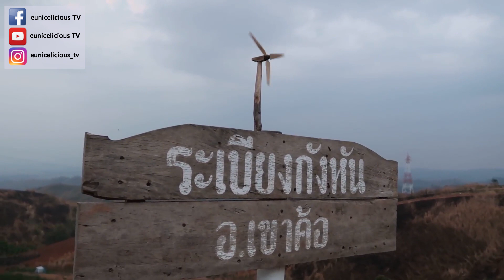【泰國旅遊。考科】Khao Khao Wind Farm | 考科山城風力發電廠 |Phetchabun |泰國自由行 |euniceliciousTV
泰國旅遊景點 👉🏻Khao Khao WindFarm 山城風力發電廠

👙預定泰國酒店特惠👙

【影片介紹】

今天的影片帶大家去位於 Phetchabun 碧差汶府的 Khao Kho 風力發電廠。

這個风力发电站位于海拔1050米处，是由24台风车组成，高110 米

這是我各人認為來 Khao Kho 絕對不能錯過的景點。

Music

👍🏻下面有幾個關於泰國旅遊的影片推薦給大家。

❤️ Eunice愛看的 YouTuber ❤️
ShenLimTV
kan & aki's channel
Mumu MusicTV
미라 Mira's Garden
Mumu MusicTV
Ryuuu TV / 學日文看日本
MaoMao TV
fishtv
Laura in the Kitchen
Ochikeron
Cooking with Dog
Food Wishes
Sunny&Yummy的玩具箱kids toys
Entertaining With Beth
Kids playground 欢迎免费订阅~
TheChildhoodLife Kids & Playground

旅行的其他語言：
Travel, Reis, udhëtim, ጉዞ, reizen, Reise, Voyage, यात्रा, Taisteal, viaggio, perjalanan, 旅, 여행,

euniceliciousTV 頻道關鍵字：
馬來西亞 麻坡 蔴坡 柔佛 開箱 育兒 媽媽 寶寶 寶貝 小朋友 马来西亚 育儿 宝宝 可爱 育兒資訊 育兒手冊 幼兒 遊戲 兒童遊戲 旅遊 美食 景點 介紹 試用 體驗 介紹 推薦 美善品